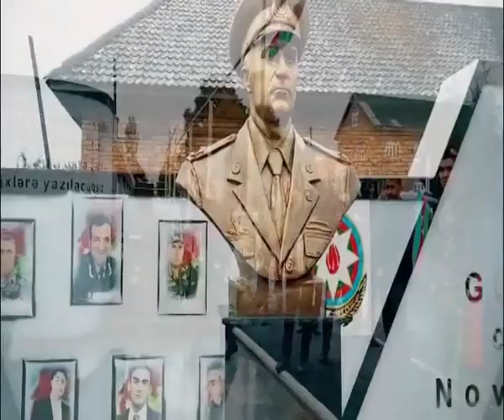Masallı rayonu,Allahyarlı kəndində olan qazi İsrafilov Azər Camal oğlu qarşılandı. part 2.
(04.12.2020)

Kanala abunə olaraq,bildirişləri açıq qoyun.

maşınlar,
maşın oyunları,
maşın sürməyi öyrənmək,
maşın mahnıları,
maşın şou,
maşın bazarı,
maşın oyunu,
maşın cizgi filmi,
maşın sürmək,
maşın alverçisi,
maşın aksesuarları,
maşın almaq,
maşın açar təmiri,
maşın al,
maşın alqı satqısı,
aftoş maşın,
maşın adları,
maşın bazarı 2020,
maşın bazarı nə vaxt açılır,
maşın bazarında qiymətlər,
maşın bazarı bərdə,
maşın bazarı göyçay,
gürcüstan maşın bazarı,
polşa maşın bazarı,
maşın cızıqları,
maşın cərimələrinin öyrənilməsi,
maşın cəriməsini öyrənmək,
maşın cizgi filimləri,
maşın cizgi filmləri,
maşın car,
maşın cəhənnəm ölüb eliyərsən,
maşın çexolları,
ət çəkən maşın,
maşın şekilleri çekmek,
maşın çəkmək,
maşın çizimi,
maşın çizgi filmi,
maşın çarpışması,
maşın çizgi film,
tan tadan maşın düzəltmək,
rəşad dağlı maşın şou,
hüseyn dərya maşın şou,
maşın şou dava,
maşın dagestanski siqnal italyanski,
maşın düzəltmə,
maşın düzətmək,
maşın duzeltmek,
maşın etibarnaməsi,
maşın epi,
elvin ibra maşın,
elşad xose maşın şou,
maşın ezen,
maşın evlər,
maşın ev,
maşın elektriki,
maşın əldən getdi,
xpert ətçəkən maşın,
ən yaxşı maşın oyunları,
ələkbər yasamal maşın şou,
maşın əzmə,
maşın əzən,
maşın əzmək,
maşın əzir,
ftb maşın şou,
aqşin fateh maşın şou,
ftb epi maşın şou,
ülvi fatimə maşın,
fəqan məmmədov maşın səsləri,
xaricdən maşın gətirmək,
göyçay maşın bazarı,
yuxuda maşın görmek,
gürcistan'dan maşın gətirmək,
yuxuda ağ maşın görmək,
amerika'dan maşın gətirmək,
maşın hissələri,
hamıda maşın var,
maşın tortun hazırlanması,
maşın şou hüseyn əzizoğlu,
maşın haqqında melumat,
maşın hissələrinin adları,
həqiqətən bu maşın viddidi,
xazar maşın,
xarici maşın mahnıları,
xəmir yoğuran maşın,
xəzər maşın,
xezer maşın,
aftoş maşınları,
maşın iqrası,
maşın üçün icazə,
maşın iqraları,
maşın icazə almaq,
maşın iqraları oyna,
maşın incələməsi,
maşın işıqları,
maşın incələmə,
maşın kraskalanması,
maşın kinoları,
maşın kazaları,
maşın kraskası,
maşın kolleksiyası,
kartondan maşın yapımı,
kardon maşın,
kağızdan maşın yapımı,
maşın qiymetleri,
maşın qiymetleri 2020,
maşın qəzaları,
maşın şou qalmaqal,
maşın sürmək qaydaları,
qabyuyan maşın,
maşın qezaları,
maşın qəzası,
bakıdadı lezzetdi maşın sürenler,
maşın logoları,
epi maşın şou lyrics,
ya lili maşın,
maşın mahnıları 2020,
maşın multiki,
maşın mühəndisliyi,
maşın markaları,
maşın mühəndisliyi nədir,
maşın maşın çeyizi var gəlnimin,
papa mənədə maşın al,
maşın nömrələrini yadda saxlayan,
maşın necə sürülür,
maşın nömrələri rayonlar,
maşın nömrəsi ilə sahibini tapmaq,
maşın nömrəsi,
maşın nomreleri,
maşın nömrəsi axtarış sistemi,
maşın nömrələri axtarışı,
maşın oyunu yukle,
maşın oyunları oyna,
maşın oyun,
maşın oyuncaqları,
o yandan maşın,
o vaxtı pulum maşınım,
maşın sürməyi öyrənmək avtomat,
maşın sürmək öyrənmək,
maşın öyrənməsi,
maşın sürməyi öyrənmək mexanika,
ata oğluna maşın sürməyi öyrədir,
maşın şou pervin seide,
maşın şou pərvin abıyeva,
maşın polis,
maşın polirovka,
maşın pult,
maşın prikol,
maşın rənglənməsi,
röya maşın şou,
rauf maşın şou şeir,
reşad dağlı maşın şou,
maşın resmi,
maşın rolu,
maşın remix,
maşın satışı,
maşın seriyaları,
maşın sürmək üçün yerlər,
maşın sürmə təlimi,
maşın seriya,
maşın şou rəşad dağlı,
maşın şou qaraqan,
maşın şəkilləri,
maşın şekilleri,
maşın şou epi,
maşın şou hüseyn dərya,
maşın tortu,
maşın tortları,
maşın tortlarının hazırlanması,
maşın təmiri,
maşın tort şekilleri,
maşın ustası,
uçan maşın,
maşın uşaq,
maşın ucun bass,
maşın ustaları,
uşaq maşın oyunları,
uran maşın şou rep,
maşın üçün mahnılar,
maşın üçün bayraq,
maşın üçün tozsoran,
üzeyir mehdizade maşın şou,
maşın üçün mahnılar 2020,
maşın üçün bass,
maşın üçün mahnı,
maşın videoları,
maşın videosu,
viddi maşın,
maşın bazarı vaz 2107,
vüqar bileceri maşın,
360 video maşın,
maşın yarışı,
maşın yağları,
maşın yumaq,
maşın yarışları ya lili,
maşın zavodu,
zirəli maşın,
neftçala maşın zavodu,
roza zergerli maşın şou,
zor maşın mahnıları,
zevs maşın,
zor maşın,
maşın 07,
maşın 0yunları,
07 maşın oyunları,
maşın bazarı 07,
06 maşın,
07 maşın şəkilləri,
maşın bazarı 06,
maşın şou 15,
maaşın 1,
maşın şou 1,
maşın şou 10,
190 maşın,
maşın şou 16,
maşın şou 17,
maşınlar 1,
maşın şou 2019,
bakı maşın bazarı 2020,
maşın 2020,
maşın oyunları 2020,
bərdə maşın bazarı 2020,
göyçay maşın bazarı 2020,
maşınlar 2,
maşın rəsmləri vol 2,
maşın 360,
maşın oyunu 360,
maşın alverçisi 3,
maşınlar 3,
maşınar 3,
maşın 3,
maşınlar 4,
maşınlar 5,
5 dakikada hallet maşınlar,
8103 maşın,
99 maşın